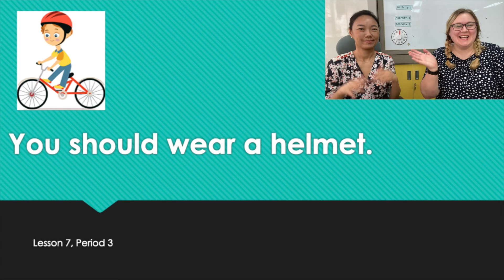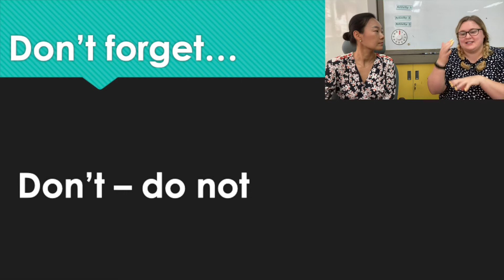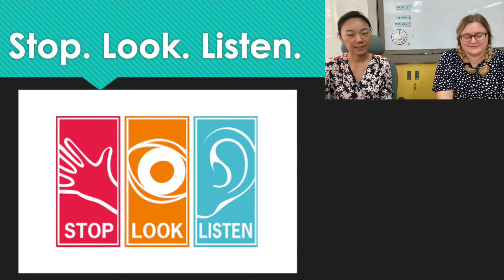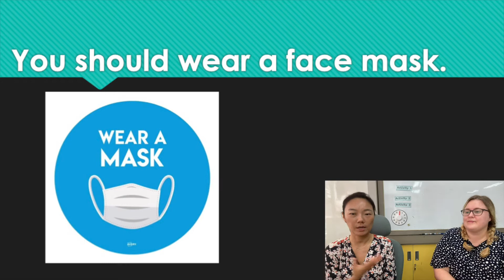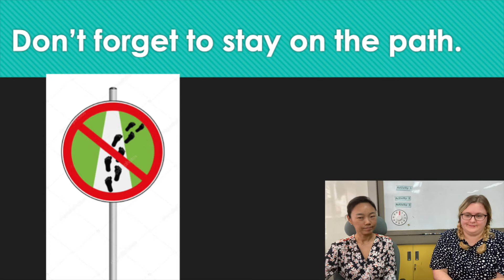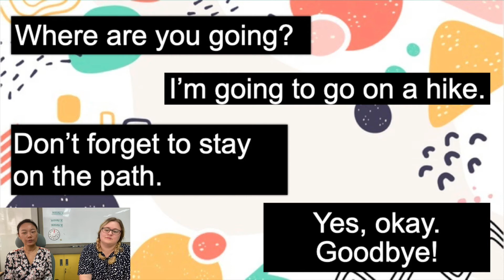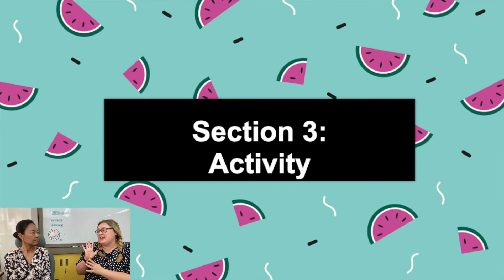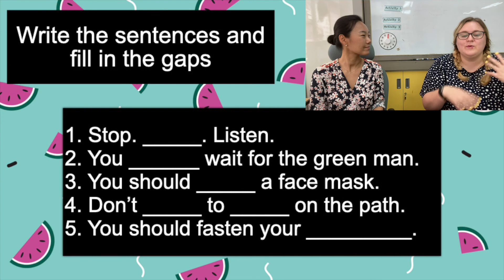6.7.3 | Thursday 19th August | You should wear a helmet